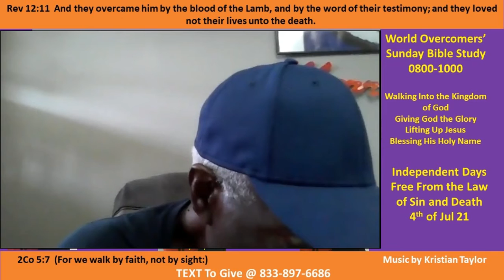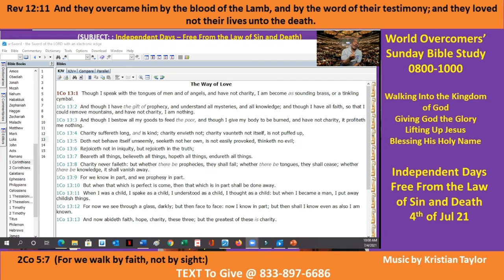We Are Free from the Law of Sin and Death - Pt D - 4th of Jul 21 - Giving God All the Glory